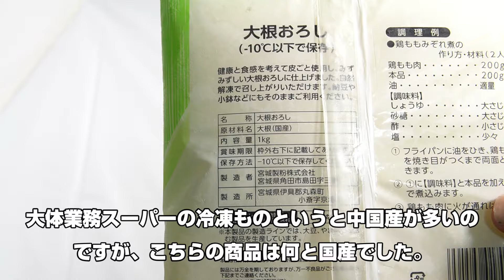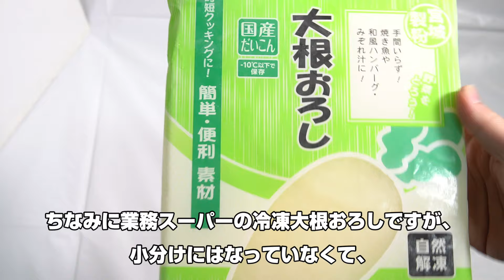業務スーパーの冷凍大根おろしって味や食感はどうなの？自分ですりおろして冷凍した大根と食べ比べて見た！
業務スーパーではたくさんの冷凍食品がお値打ち価格で販売されています。今回は業務スーパーの冷凍大根おろしを実際に購入してみることにします。

こちらを産直で買ってきてすりおろして冷凍した大根と食べ比べて見て、味や食感がどのくらい違うのか、本当においしいのかどうかを検証してみることにします。